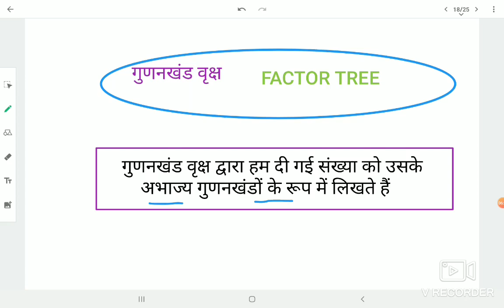गुणनखंड वृक्ष | Introduction to Factor tree | Hindi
Today we are going to learn about factor tree - How to draw a factor tree

subject - mathematics

Thankyou